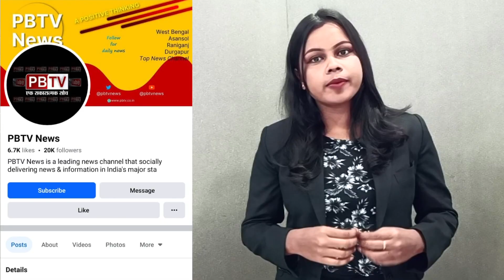तृणमूल के दो गुटों में झ ड़ प, लगातार ब \म बा री और तो ड़ फो ड़